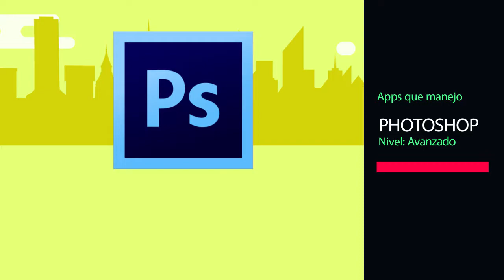Proyecto CV Animado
Invadimos in momento el canal de Lenguaje Rock TV para mostrarles en esta corta animacion algo de la vida de nuestro Director y Creador